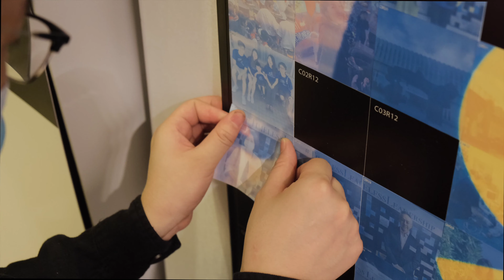Custom Live x Invotech - Photo Mosaic Wall